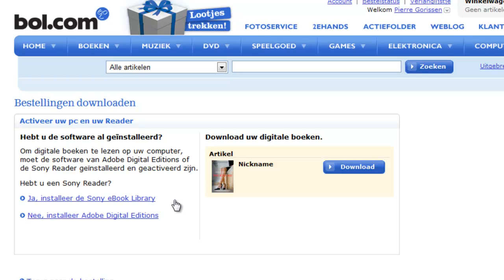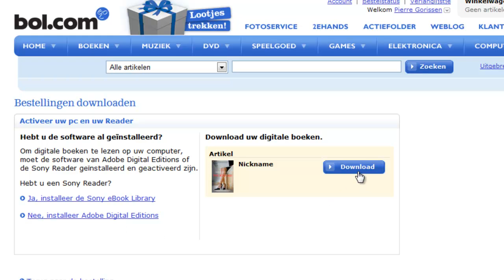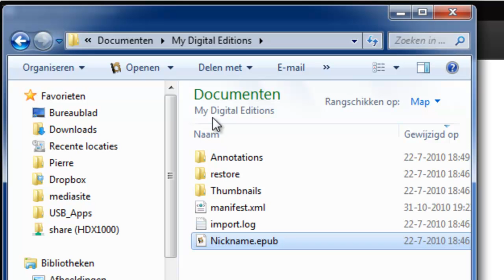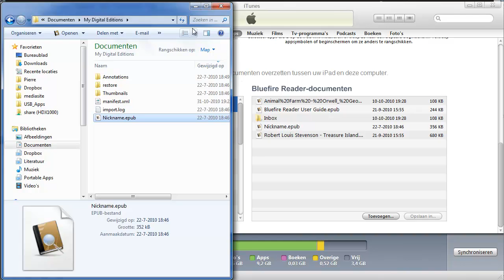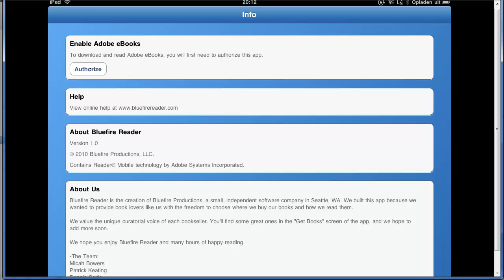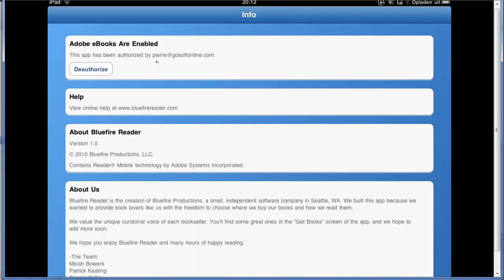Elektronische boeken lezen met Bluefire Reader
Met het gratis Bluefire Reader voor iPad, iPhone en iPod Touch kun je ook elektronische boeken die voorzien zijn van DRM lezen, zoals de boeken bij BOL.com. Het filmpje geeft stap voor stap uitleg.